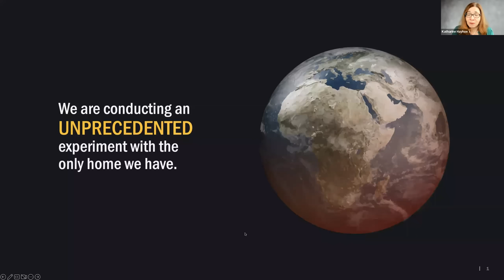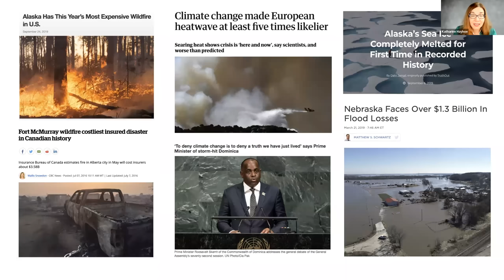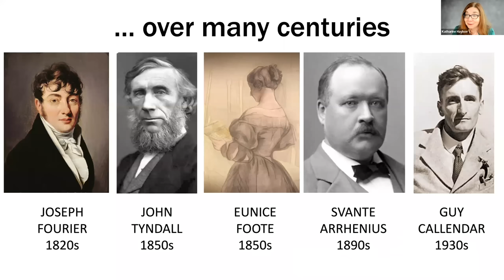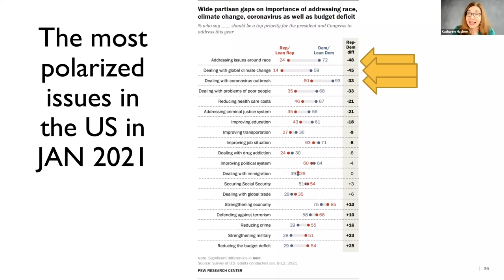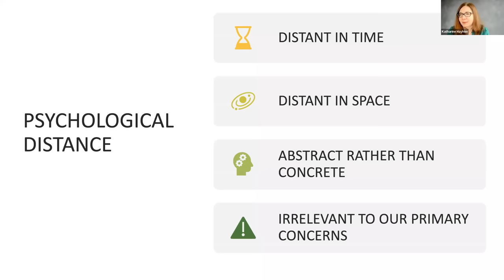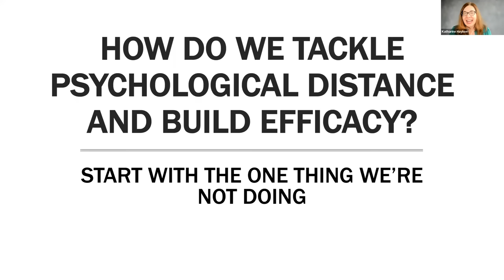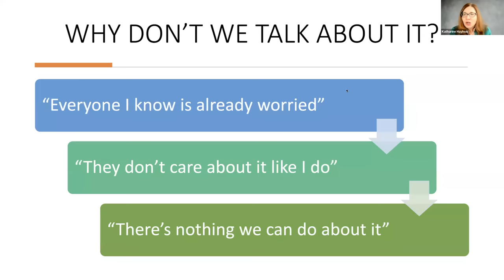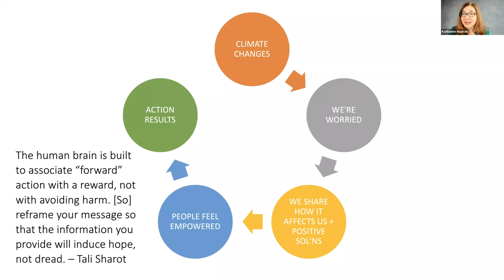Dr Katharine Hayhoe Guest Talk: Breaking Down Barriers to Acceptance of Climate Change.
Dr. Hayhoe talks about how it is possible to overcome the deep political, ideological, socio-economic, and religious divides that prevent real action to address climate change by connecting to foundations of shared values and concerns.